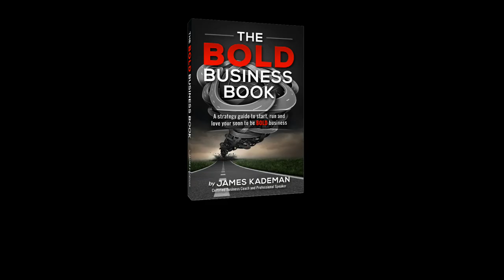How to Build a Business Where Others Won't - Marek Zmysłowski Ep133 Authentic Business Adventures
Sometimes you meet people in the business world, and I suppose, beyond, that make you feel a bit lazy.  Not in a bad way, but more in a way that motivates you to do even more with all that you have.
Marek Zmyslowski is a person just like that.
I read his book, Chasing Black Unicorns: How Building the Amazon of Africa Put Me on Interpol's Most Wanted List.  Catchy title for any aspiring entrepreneur, right?  It's a great, compelling, interesting read that keeps you enthralled.  How many business books can do that?
In this interview with Marek, he details some of his story of deciding to become an entrepreneur and then going out and doing it.  Again and again, challenges be damned.
In the end, or at least, as the story continues, he started some companies, sold some companies and got the girl.  The best part is, he is still out there hustling, just like we all should be.

and get a copy of The BOLD Business Book

Audio only downloadable versions of this podcast can be found